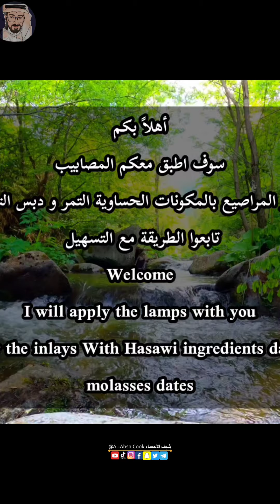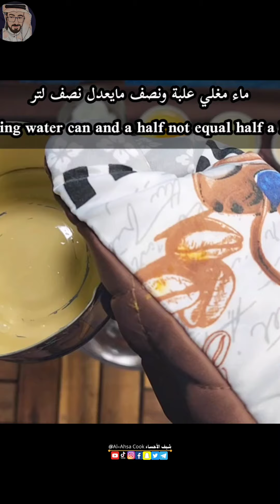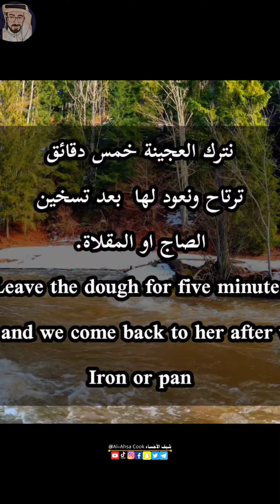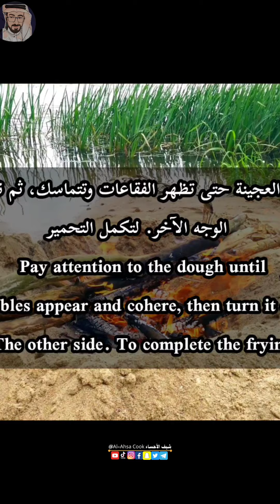طريقة مصابيب التمر الحساوي من تقديم شيف الأحساء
السلام عليكم ورحمة الله ✋🌹😇تحية طيبة عليكم مني انا شيف الأحساء 🥰 وصفة الفيديو اليوم إبداعية من تراث اهل نجد أي الرياض المصابيب او المراصيع... ولكن بمكونات حساوية التمر ودبس التمر...  إلى المكونات والطريقة

🔺🌹🙏🥰مهم اشكر ام أسماء على سر العجينة الناجحة @مميز 🔺
1. كوب دقيق البر حجم 170 جرام
2. كوب دقيق ابيض حجم 170 جرام
3. ثلاث اكواب ماء حجم 170 جرام
4. عدد ثلاث ملاعق حليب مجفف
5. عدد ثلاث ملاعق زيت نباتي
6. عدد عشر حبات تمر منزوعة النوى
7. دبس التمر الحساوي
8. نصف ملعقة خميرة فورية + نصف ملعقة بكنج بودر
9. ملعقة زبادي
10. رشة فانيلا للتخلص من زفر البيض
11. عدد ملعقة شمر + وملعقة حبة سوداء
الطريقة
نحتاج خلاط كهربائي لسرعة التحضير
بالبداية نضع التمر المنزوع من النواة
في الخلاط وعليه حبة البركة والمشر
مع ثلاث اكواب ماء بحجم ١٧٠ جرام ما يعدل نصف لتر بعدها نخلطه حتى يصبح سائل بعدها نضع الطحين البر والأبيض وعليه بقية المكونات الخميرة والبكنج بودر والبيضة والحليب المجفف ونخفقهم جيداً من ثم نترك الخليط للعجين يرتاح خمس دقائق ونعود له... على النار نضع الصاج او المقلاة السراميك حتى تكون حارة وندهن الوجه بالزيت كما في المقطع... ولنختبر حرارة 🔥 الصاج نضع نقط من الماء فإذا أصدرت تشتشة أي بخار فوراً نخفض النار على الوسط او اقل. ونأخذ الخليط نضعه في علبة بلاستيك او أداة المصابيب المخصصة او علبة ماء نعمل في الغطاء لها ثقب والكثير من الطرق. بعدها على المقلاة مباشرة نفرغ الخليط بشكل دوائر كبار صغار اختياري لكم ... فقط نترك الوجه دقيقة حتى تخرج الفقاعات بعدها نقلبها على الجهة الثانية تحمير خفيف ونرفعها... وأخيراً تقدم والصوص هو دبس التمر الحساوي. من الذ الصوات التي لن تنسوا مذاقها بالمصابيب وبالهناء والشفاء 😇 🙏 🌹

.في حال اعجبك المقطع يرجى عمل
 1- نشر المقطع  من خلال مواقع التواصل الاجتماعي ( Share)

Peace and God's mercy be upon you ✋🌹😇 A kind greeting to you from me, I am the chef of Al-Ahsa 🥰 Today's video recipe is creative from the heritage of the people of Najd, i.e. Al-Riyadh Al-Masabib or Al-Marasee'...but with the ingredients of date soup and date molasses... to the ingredients and the method
1. A cup of wheat flour, 170 grams
2. A cup of white flour, size 170 grams
3. Three cups of water, size 170 grams
4. Three tablespoons of powdered milk
5. Three tablespoons of vegetable oil
6. Ten grains of pitted dates
7. Al-Hasawi date molasses
8. Half a spoonful of instant yeast + half a spoonful of baking powder
9. A spoonful of yogurt
10. A splash of vanilla to get rid of the exhale of eggs
11. the number of spoonfuls of fennel + and a spoonful of black seeds
method
We need an electric mixer for quick preparation
First, we put the dates removed from the core
In the blender, with black cumin and custard
With three cups of water with a volume of 170 grams, equivalent to half a liter, then we mix it until it becomes liquid, then we put the whole and white flour, and on it the rest of the ingredients, yeast, baking powder, egg and powdered milk, and whisk them well, then we leave the mixture for the dough to rest for five minutes and return to it... On the fire we put the iron or The ceramic pan, so that it is hot, and grease the face with oil as in the clip... and let's test the heat of the tin 🔥, put drops of water, and if it emits any steam immediately, we reduce the fire to the middle or less... and take the mixture and put it in a plastic box or a designated tool or box We work water in the lid, it has a hole and a lot of ways. After that, directly on the pan, we empty the mixture in the form of large and small circles, optional for you... We just leave the face for a minute until the bubbles come out, then we turn it on the other side for light browning and raise it... Finally, serve and the sauce It is Al-Hasawi date molasses. One of the most delicious sounds that you will never forget its taste with misfortunes and with blessings and healing 😇 🙏 🌹